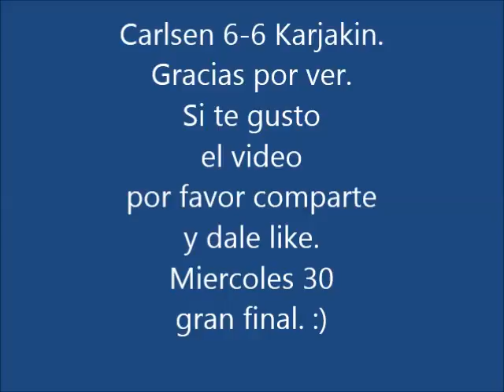Campeonato mundial de ajedrez 2016. ronda 12. El hubiera.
Comentarios e impresiones de la ultima ronda en ritmo clásico del campeonato mundial de ajedrez 2016.